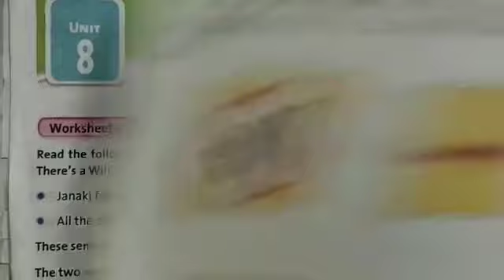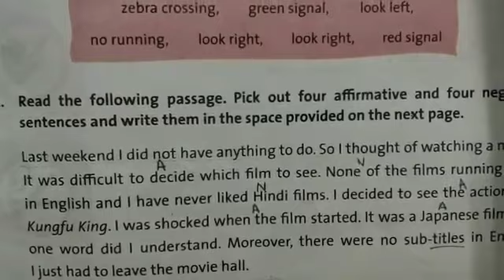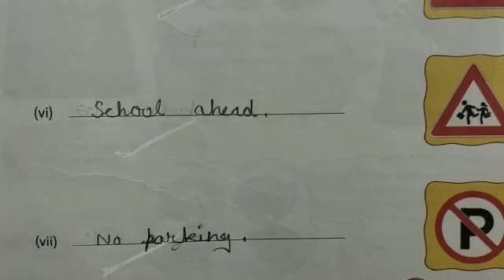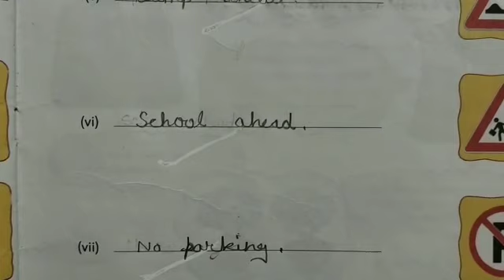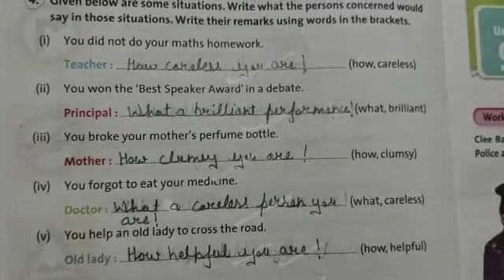DAV nahan, class 5,English practice, Unit 8 , sentences (part 7)